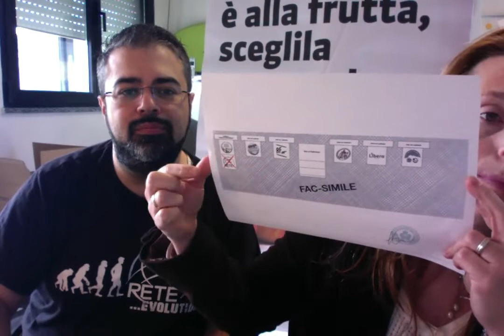TRE minuti con RETE - Come si vota - puntata 167 (SPECIALE ELEZIONI)